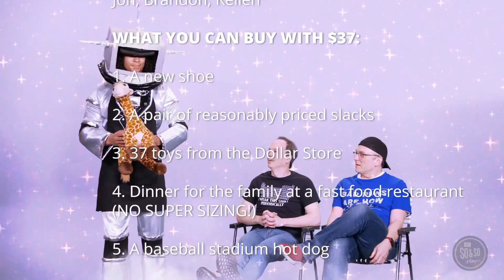October 15, 2023 - Quest Kids 4-5th Grade